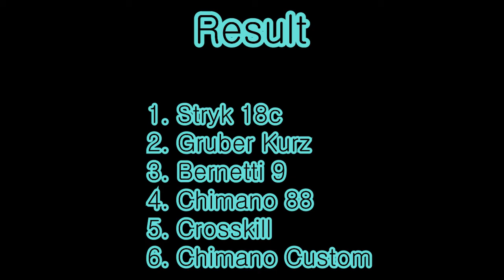권총 연사력 테스트(Pistol Rate Of Fire Test)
손가락 다 부러지게 생겼다 이놈들아

첫 번째 사격: 기본 사격
두 번째 사격: 오른손 검지 손가락 광클
세 번째 사격: 왼손으로 마우스 붙잡고 손목스냅으로 광클